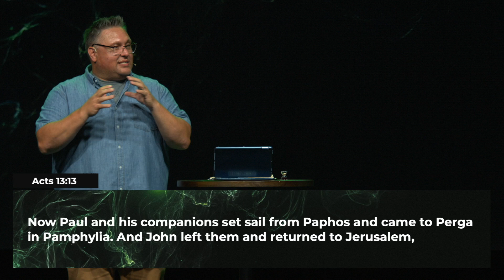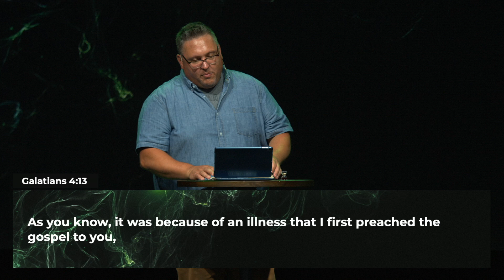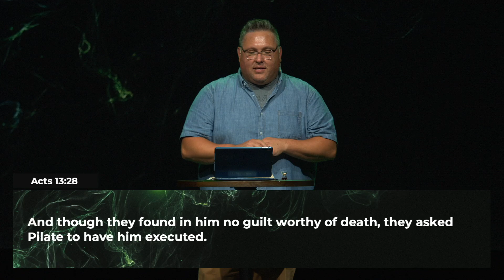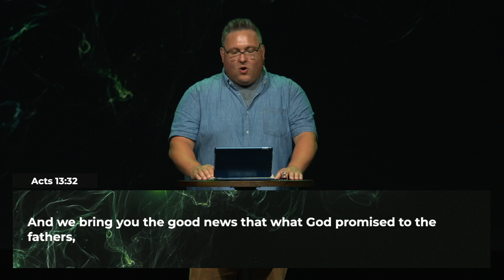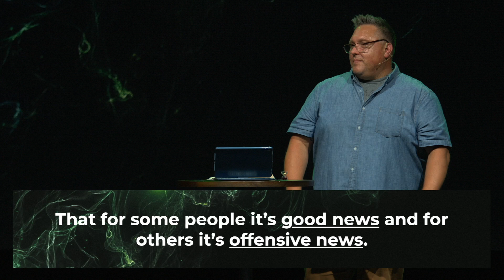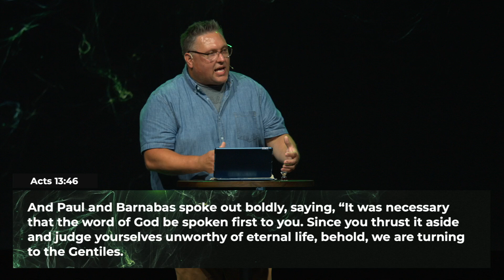No Matter What | Pastor Lynfield Hines | Bridge Cities Church